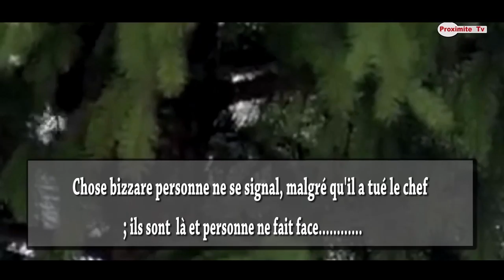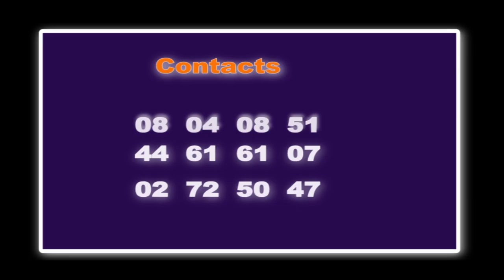le planteur et le rhinocéros fin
A Dimbokro, le rhinocéros continue de faire des dégâts, terrorisant la population après avoir tué le Chef du village.